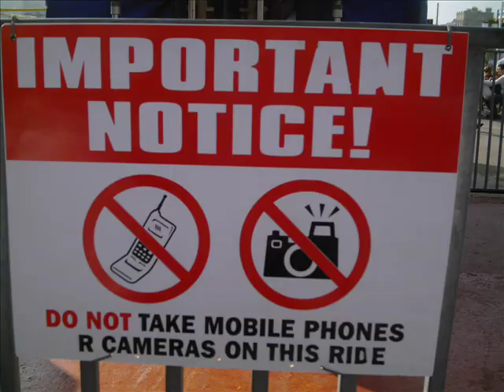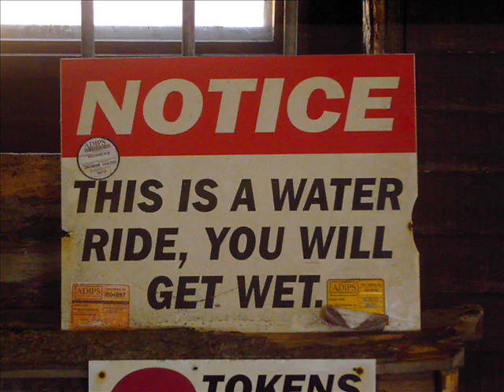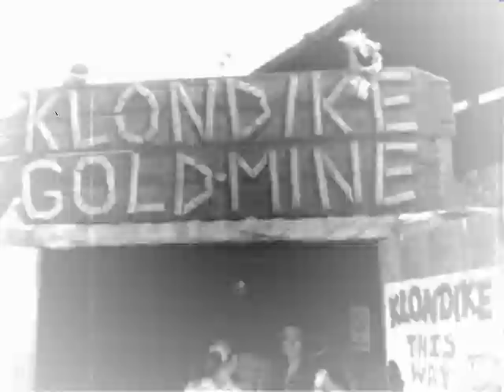Funland, Hayling Island, at Easter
Me and Mum decided to get our coaster fix at this park about 30 minutes from home. It was busy with it being Easter but the weather was perfect. Here is a video of the main rides on offer here, onride and offride.